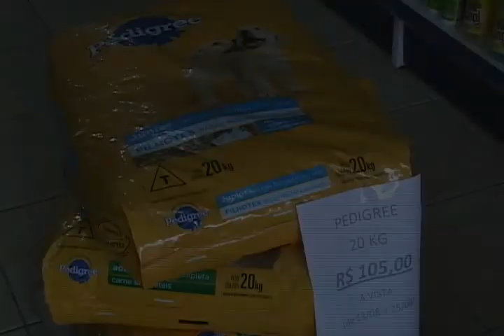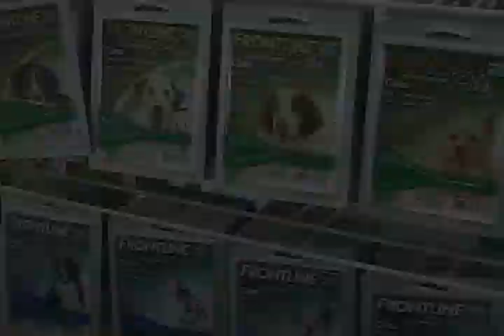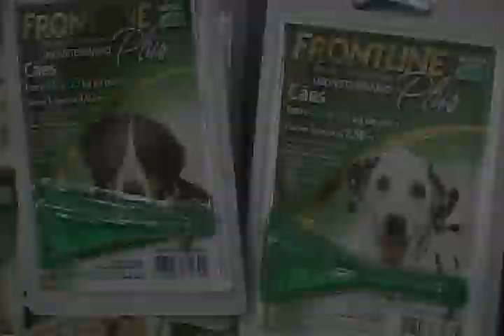AGROPECUARIA ALIANÇA com um dia de beleza para seu PET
Faça seu PET Card gratuito e tenha muitas vantagens.